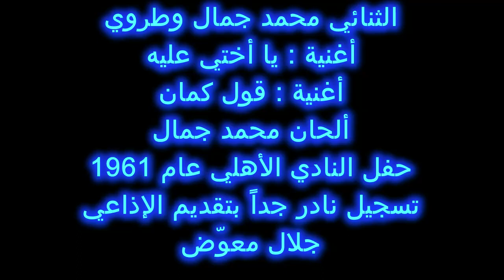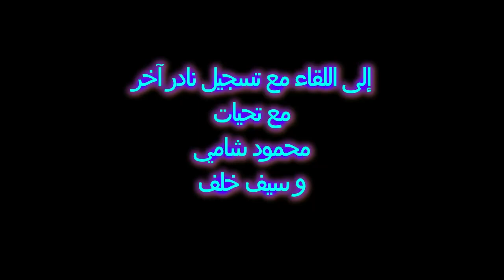الثنائي محمد جمال و طروب اغنية يا اختي علية اغنية قول كمان الحان محمد جمال في النادي الاهلي 1961